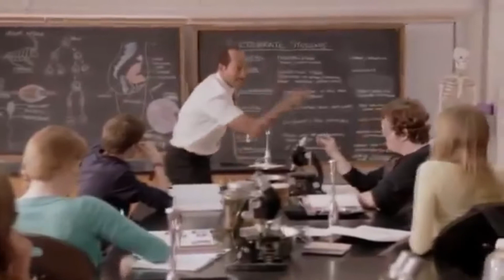Funny Moments in MINECRAFT!?! Episode 1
Thanks for the content that is used in this video. Any songs, memes or clips that want original owner recognition please let me know. You all make this video possible.
Yes, Minecraft is still played in 2020. Embark on this journey of humor and humiliation with Thunder and I(Ghost). We will be playing Minecraft and our main goal is to beat the game! Of course, we will be laughing and loving each moment. Enjoy our first episode of playing through Minecraft in 2020.
Follow for more!